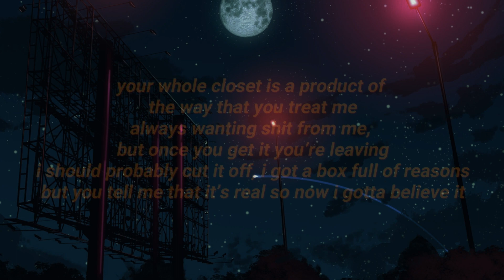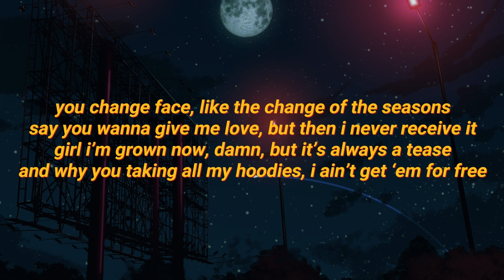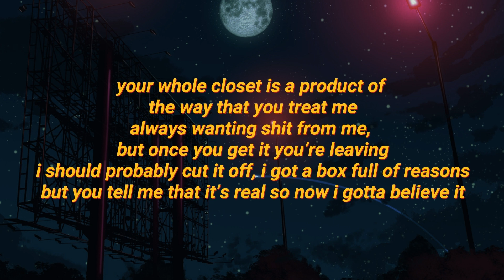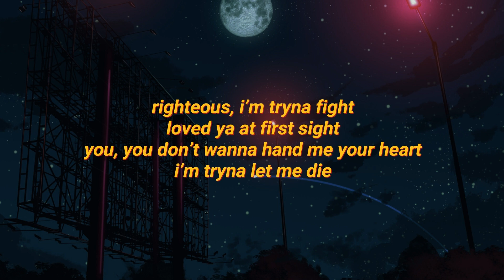Rxseboy - hand me your heart (lyrics) | 1 HOUR LOOP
D A Y D R E A M E R
HAVE A NICE DAY GUYS (* ^ ω ^) 🧡💛🧡💚💜❤♥
ENJOY THE SONG ♪♪♪ ♪♪♪ ♪♪♪
my random thoughts for today (pls dont read this):
hiazz, chilling for sunday back to suffering days again damn it
tags